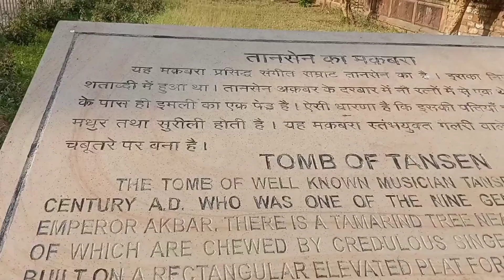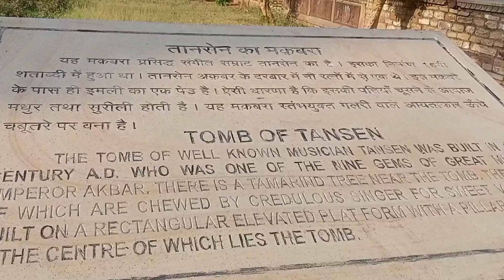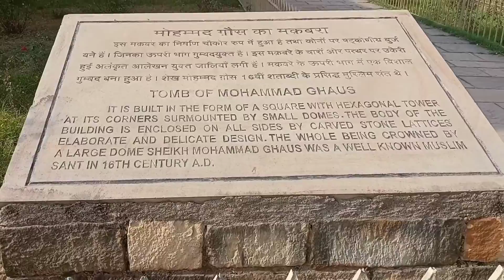TansenTomb (मकबरा) तानसेन का मकबरा मोहमद गॉस का मकबरा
TansenTomb (मकबरा) mohamabhad Goss Tomb (मकबरा) तानसेन का मकबरा मोहमद गॉस का मकबरा

Tansen Ka maqbara gwalior
Tansen Ke Guru KonThe
Tansen,ka,janm,kaha,hua tha
Tansen Kaha rahte the